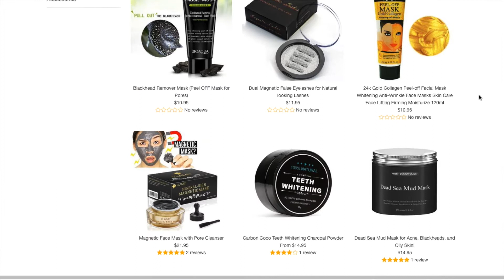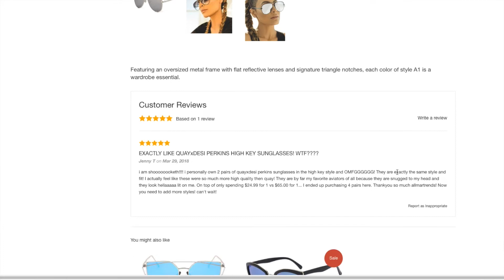The BEST Dupe Quay Australia HighKey Sunglasses! (ONLY $19.99)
Aloha guys,
As you all know i'm in love with sunglasses and thought i'd share this dupe i found to save you some mula. Hope you enjoy!

► Vital Credit Card:
---Earn Monthly Cash Rewards just for Sharing!

---Bitqyck is FREE to join! Earn Bitqys buy shopping at any Macqy.com Merchants and receive FREE CRYPTOCURRENCY!

► JOIN MY OHANA

♡ I N S T A G R A M: @ktvizions @chasingvizions

► SHOP ALL MY FAVORITE STUFF

ETSY STORE

How to create your own Eyelash Line

► TECH EQUIPMENT I USE
I Edit on iMovie + i Mac 21.5 inch
I Shoot on Canon rebel T5i
Lighting Kit